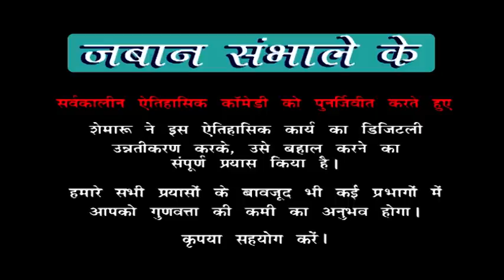Zabaan Sambhal Ke Full Episode 7 | 90s Comedy Tv Show